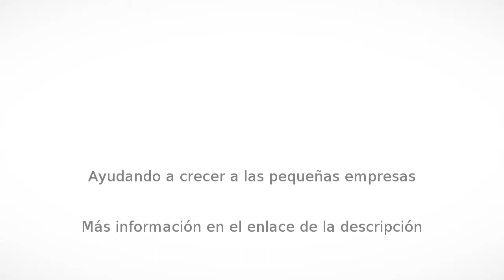Asesoramiento en recursos humanos en Tizayuca - Corporate Excellence - InfoIsInfo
Corporate Excellence, Asesoramiento en recursos humanos en Tizayuca. Más Información

Corporate Excellence es una firma líder en servicios profesionales avanzados de consultoría y asesoría, brindando soluciones empresariales integrales cuyo objetivo es contribuir a la mejora en la gestión de las organizaciones.

Nuestra empresa está conformada por un equipo multidisciplinario de profesionales especializados en las más poderosas y efectivas estrategias, metodologías y técnicas de gestión organizacional.

Las soluciones empresariales que ofrecemos le permitirán medir, controlar, analizar y mejorar la gestión de su organización, aumentando su productividad y competitividad.

Brindamos soluciones integrales, sistémicas y acordes a las necesidades de su organización. Analizando y evaluando cada uno de los procesos internos, vinculándolos y relacionándolos con los factores externos lindantes y mediatos; y desarrollando, transmitiendo e implementando modelos, prácticas, procesos y tecnologías óptimas y precisas, procurando la idoneidad con su modelo de negocio y, por ende, la consecución de sus objetivos estratégicos.

SOLUCIONES:

- Consultoría estratégica y desarrollo organizacional

- Consultoría de Recursos Humanos

- Reclutamiento y selección.

- Estudios socioeconómicos

- Evaluación y control de confianza

- Consultoría comercial y marketing

- Protección de datos personales

- Programas de capacitación

MISION;
Atender y satisfacer las necesidades diversas de
nuestros clientes, cumpliendo cabalmente con los requerimientos y excediendo
las expectativas de estos. Ofreciendo una amplia gama de servicios
diferenciados, de calidad y a precio justo. Siendo en todo momento respetuosos
con el medio ambiente, responsables socialmente y éticos profesionalmente;
proporcionando a nuestros socios y accionistas retribuciones justas y
crecientes correspondientes a su confianza y aportaciones; y facilitando el
desarrollo y crecimiento integral de nuestros colaborad

Auditoría del área de
Recursos Humanos.

Planificación estrategia
de Recursos Humanos.

Diseño y mejora del
modelo operativo de Recursos Humanos.

Diseño e implementación
de políticas y sistemas de relaciones laborales acordes con la estrategia de la
organización y con el marco jurídico y normativo vigente.Descripción y valuación
de puestos de trabajo y perfiles de competencias.

Diseño e implementación
de assessment center.

Detección de necesidades
de capacitación, formación y desarrollo.

Ejecución del Sistema de
gestión de Talento Humano.

Evaluación integral del
desempeño y potencial.

Realización del análisis
de clima organizacional, estimaciones de motivación y estudio de satisfacción
laboral.
 Diseño e implementación
de programas de valor agregado enfocados a los colaboradores: campañas de

Consultoría estratégica y desarrollo organizacional Consultoría de Recursos Humanos Reclutamiento y selección. Estudios socioeconómicos Evaluación y control de confianza Consultoría comercial y marketing Protección de datos personales Programas de capacitación